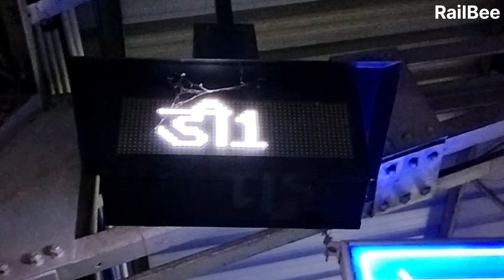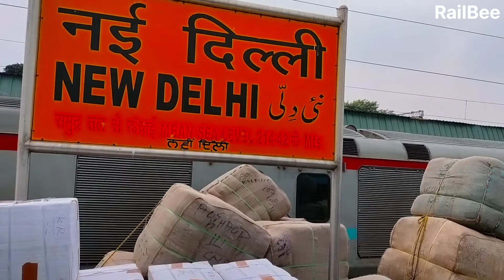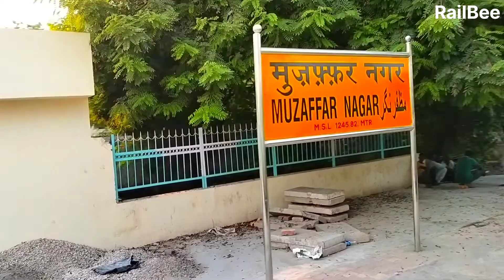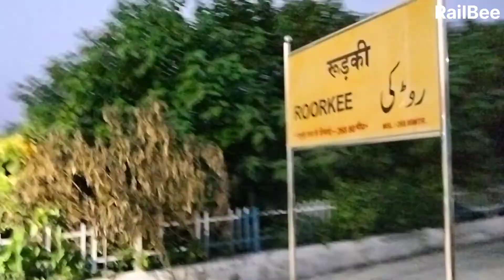Dehradun Jan Shatabdi Express | 12055 Jan Shatabdi Express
Dehradun Jan Shatabdi Express | 12055 Jan Shatabdi Express | ddn jan shatabdi express

The 12055/12056 Dehradun–New Delhi Jan Shatabdi Express is an Express belonging to Indian Railways that runs between Dehradun & New Delhi in India. It is a daily service. It operates as train number 12056 from Dehradun to New Delhi and as train number 12055 in the reverse direction.